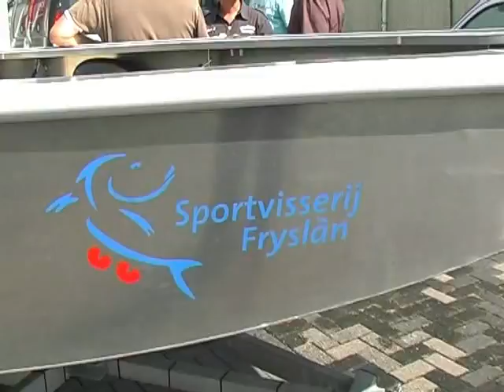Sportvisserij Fryslân controleboot te waterlating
In juli 2010 is de nieuwe controleboot van Sportvisserij Fryslan in gebruik genomen. In deze film ziet u een sfeer impressie van de te waterlating. De film is gemaakt door Herman Bossewinkel.